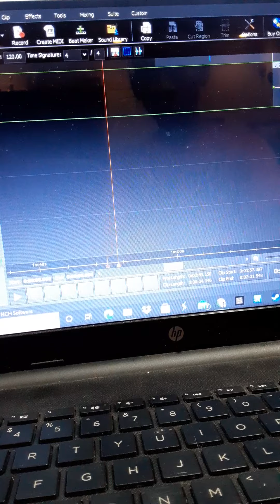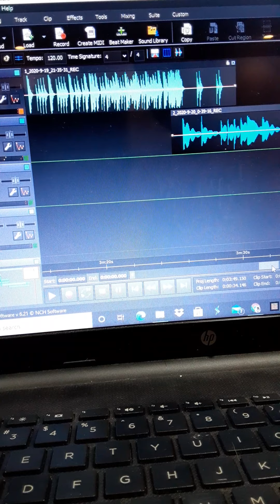Take on me (recreated)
I know this probably sounds bad but I couldn't wait to recreate this,I'm going to redo it when my novation launchkey mk3 keyboard comes!